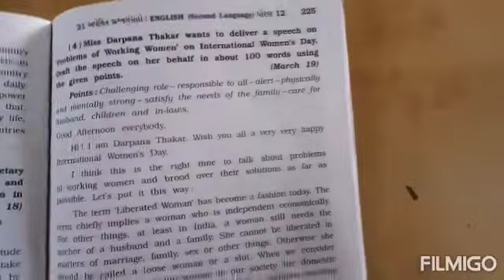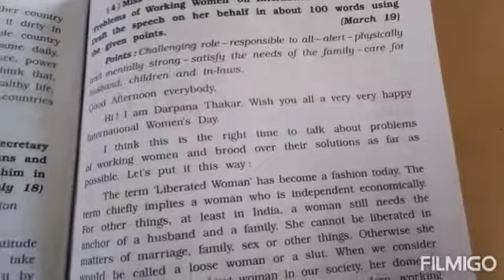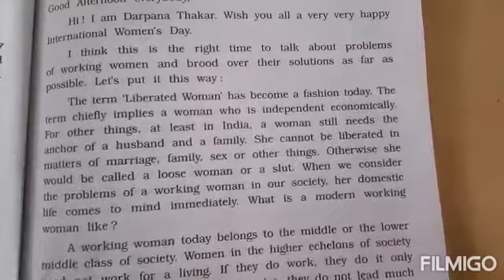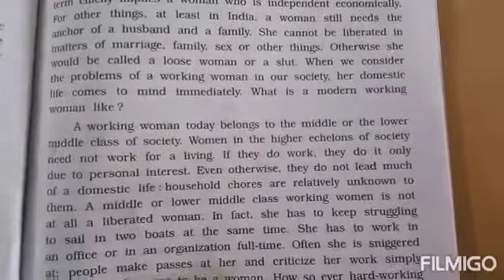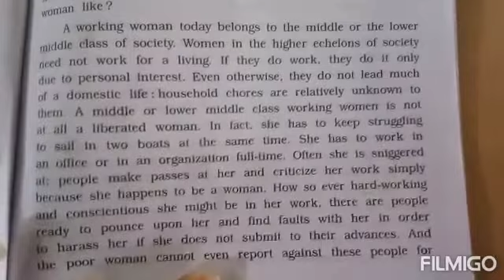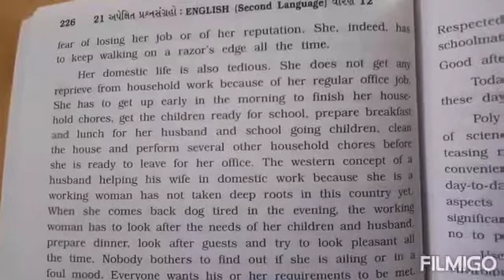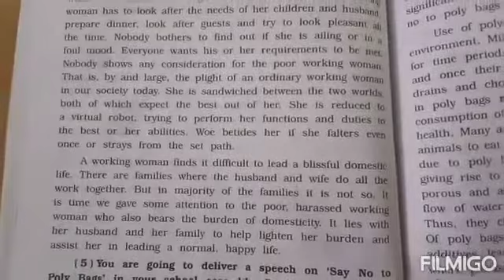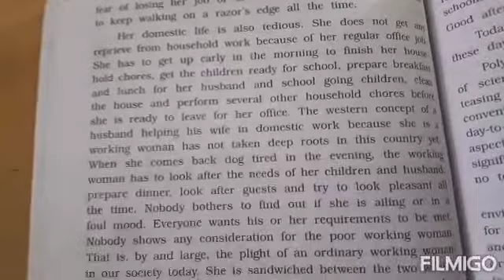Std 12 English speech